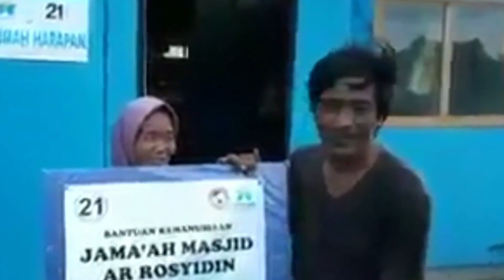Jangan Nonton Sendirian! Penampakan Hantu Paling Jelas Yang Terekam Kamera #3